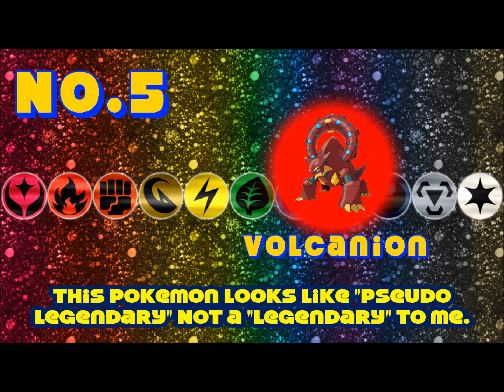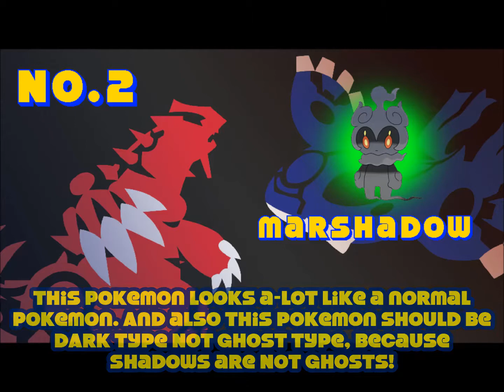Top 5 pokemon that shouldn't be legendary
Here's my first Pokemon Top (number) List!